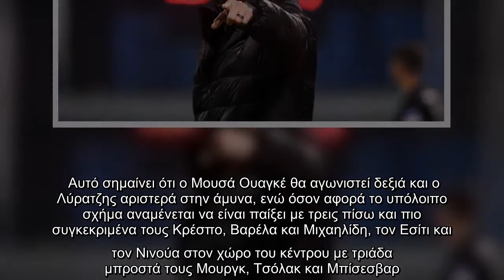ΠΑΟΚ : Οι απουσίες προβληματίζουν τον Γκαρσία ενόψει Γρανάδα